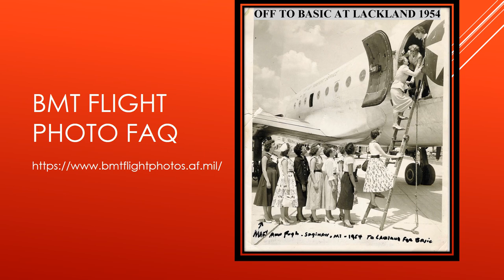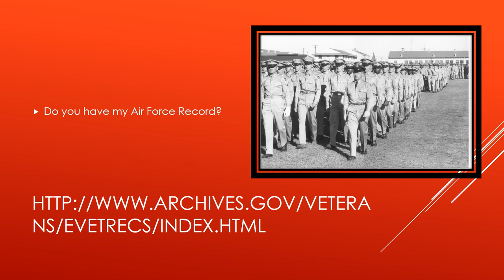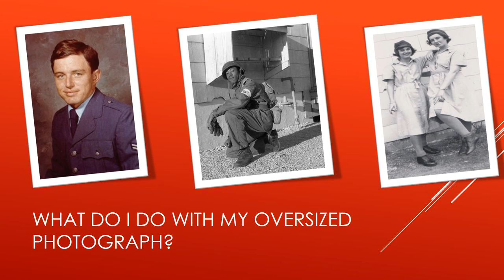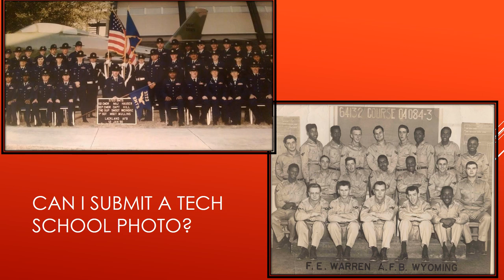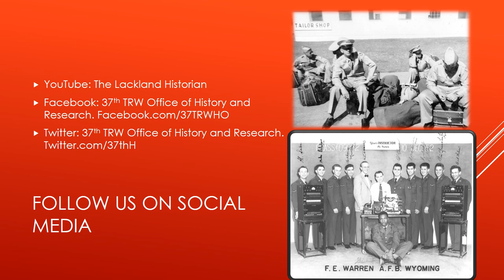BMT Flight Photo Project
Answers to the Frequently Asked Questions regarding the BMT Flight Photo Project.